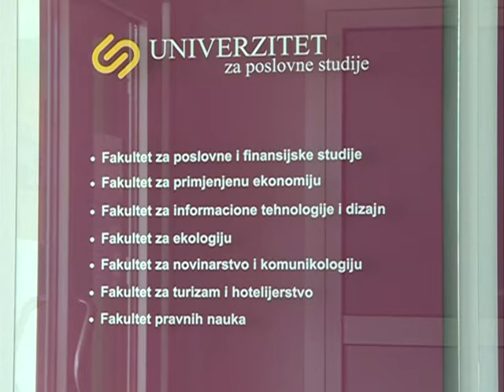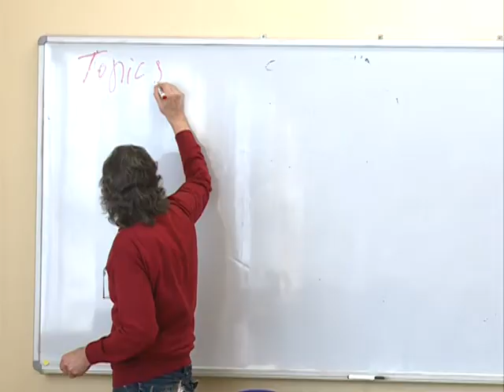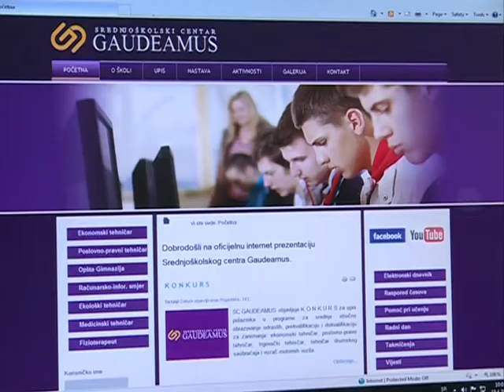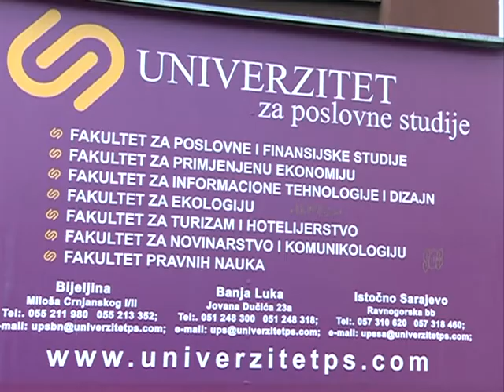UPS & SC Gaudeamus, Brendomanija, ATV